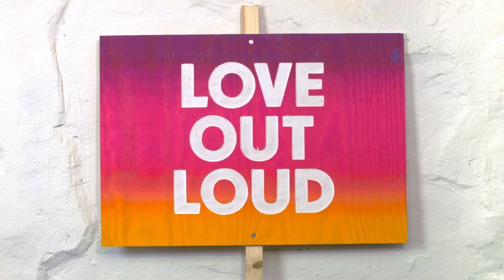re:publica 2017 – Future of Work: How can Germany be a leader in the Digital Economy?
This is a panel and audience discussion on how Germany can be a leader in the Digital Economy. Rather than copying the Silicon Valley model, Germany can forge a new “Way of Innovation” that ensures that a more tech-driven economy doesn’t further enlarge the gap between “haves” and “have-nots.” The right policies will build on German strengths in a way that enhances the virtuous circles of social capitalism.